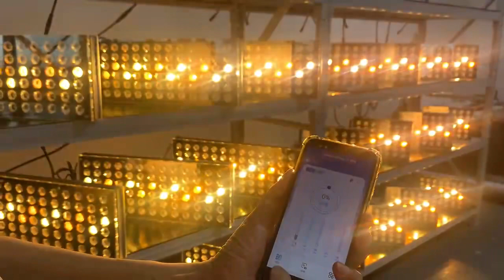Orphek Atlantik iCon Freshwater Planted Aquarium LED Light